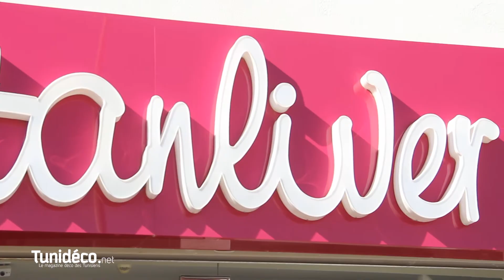Interview Mr Khalil Fourati et Mme Nouha Zakhama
Mme Nouha Zakhama Vice Présidente de la chambre régionale des architectes d'intérieur de Mahdia et Mr Khalil Fourati Président de la CRAIS vous parlent du meet-up des interior designers sponsorisé par Stanliver en collaboration avec Tunideco.net le 07/03/2019.